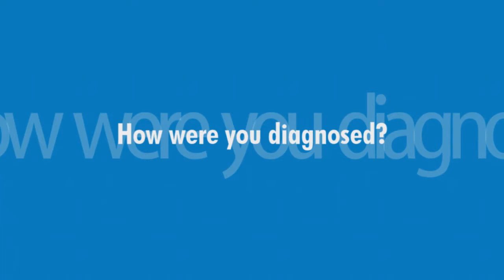Kurt's Story | SurvivorConnect Program | UPMC Children's Hospital of Pittsburgh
Kurt, 38, survived osteosarcoma as a teen. Now an orthopaedic oncologist who takes care of people with bone cancer, he shares his story as part of the SurvivorConnect program for survivors of childhood cancer at UPMC Children's Hospital of Pittsburgh. Being a survivor of cancer as a child or young adult is a time of transition. At SurvivorConnect at UPMC Children's Hospital of Pittsburgh, we are not looking for the cancer to return; instead, we teach survivors about their past medical history and treatment and focus on health promotion — helping them live life to the fullest extent while meeting their unique needs as a survivor.